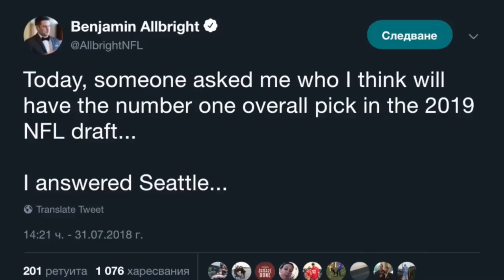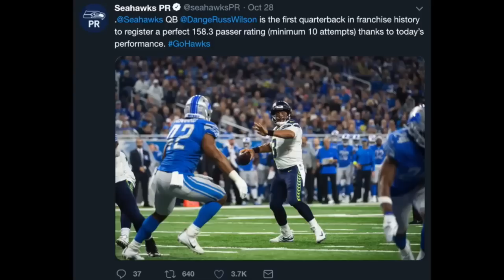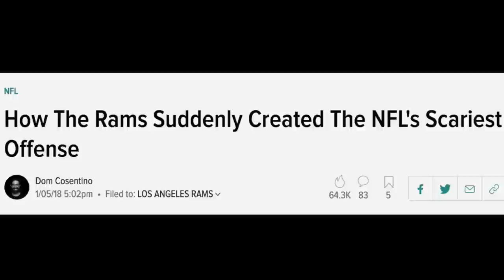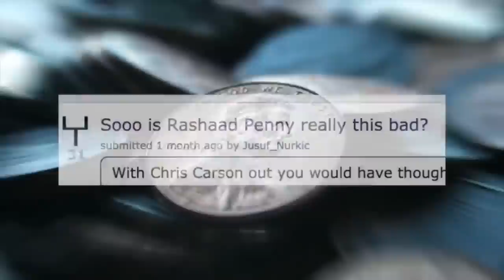The 2018 Seahawks: Living the Meme Dream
The Seattle Seahawks are back in the playoffs and are hungry. Russell Wilson is coming for your favorite team, and Frank Clark is coming for your favorite player. Chris Carson will bulldoze your stadium and Doug Baldwin will catch peas in a hurricane. Watch out NFL, the Seahawks are coming!

Videos Courtesy of @CableThanos_ (Hit him up on Twitter) and also check out the content

Go Hawks!